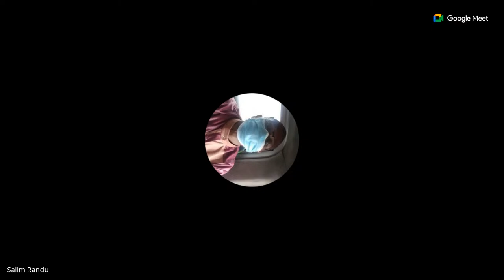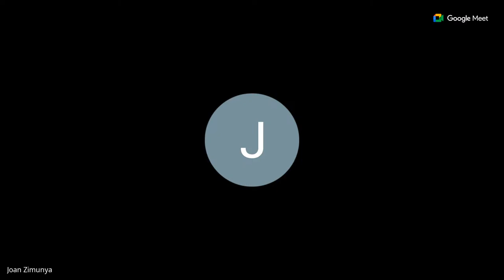DAILY PRAYER MEETING